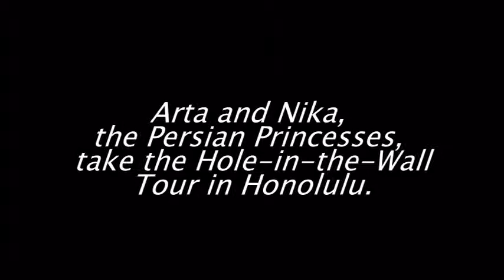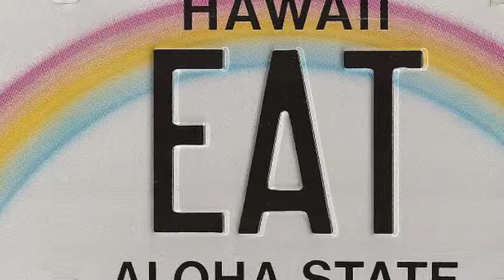Persian Princesses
Persian Princesses have to eat too.    Today's Hole-in-the-Wall Tour was lots of fun,.  Arta & Nika from San Jose enjoyed themselves, eating their way through Honolulu.  Look at those gorgeous smiles!